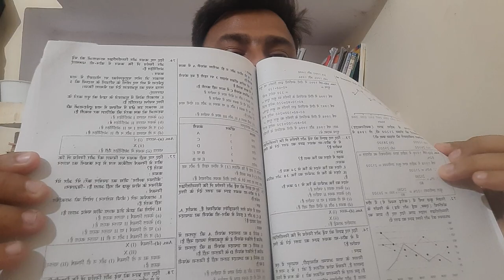VDO RE-EXAM 2018 // Target Batch Hindi // @pawan sir by hindi //